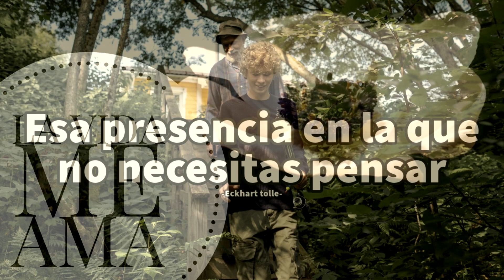ESA PRESENCIA EN LA QUE NO NECESITAS PENSAR - Eckhart Tolle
Hay una riqueza de vida en ti que puedes sentir con todo tu Ser, no solo con la cabeza...